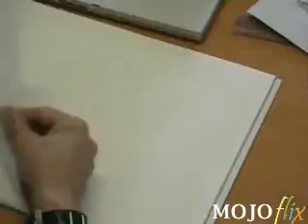Модерна крпа за бришење раце